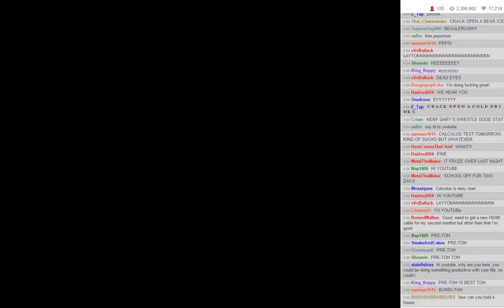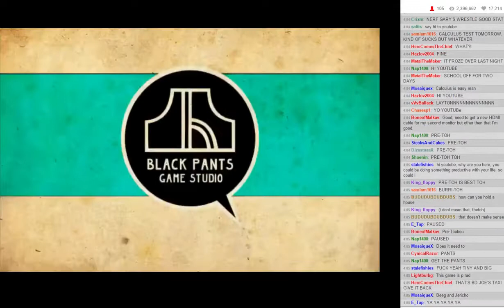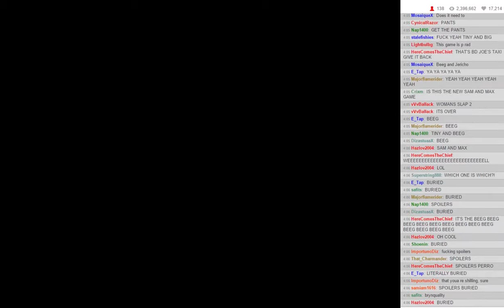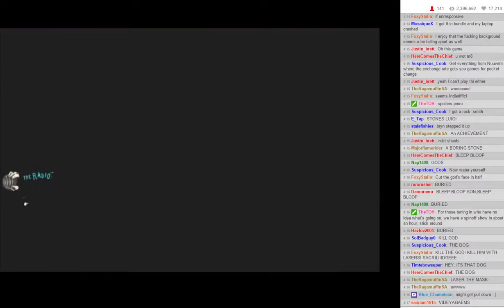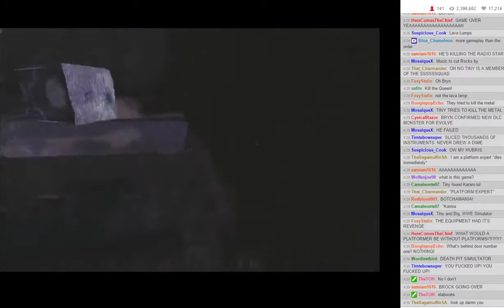EDBW@HOME 02-24-2015 - 01: Bryn's Pre-Show Part 1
Bryn plays Tiny and Big